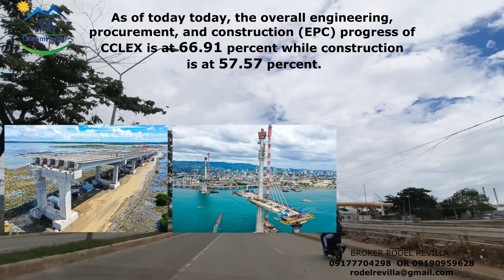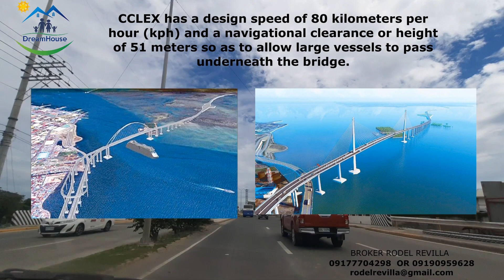Cebu-Cordova Link Expressway (CCLEX) I CCLEX Update 2021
The Cebu–Cordova Link Expressway (CCLEX), also known as the Cebu–Cordova Bridge is a toll bridge expressway under-construction in Metro Cebu, Philippines which will link Cebu City and Cordova.